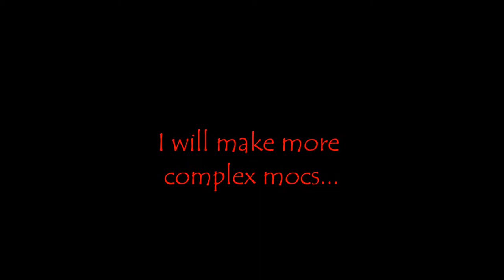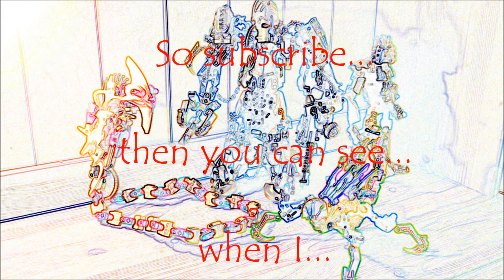Redman pictures 2012 Trailer...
Guys you must see this!